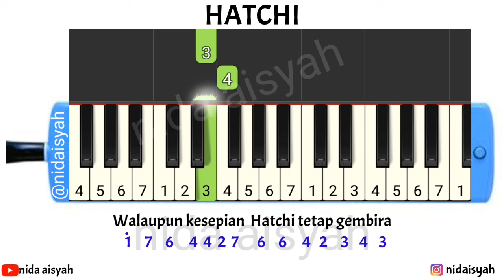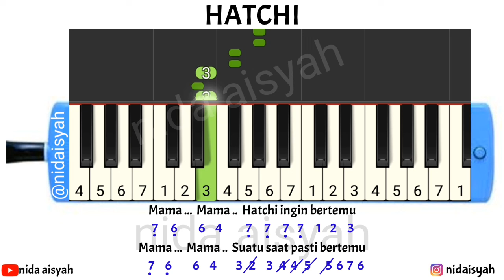NOT ANGKA PIANIKA HATCHI | TUTORIAL MUDAH MAIN PIANIKA LAGU HATCHI HACHI HACI HACIH